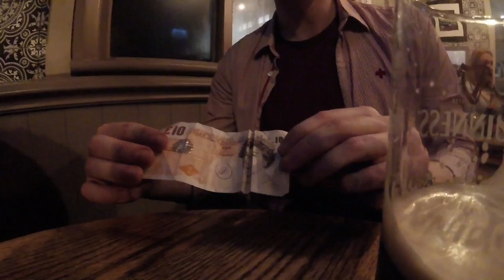De fiesta en Stockton Heat en un pub tipico inglés con los compis de casa | Vlog #33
Una vez más salgo de fiesta con Matt y en esta ocasión se nos une Amy, el trio la la la de Mersey Walk!

- Camara: Gopro Hero4 Session